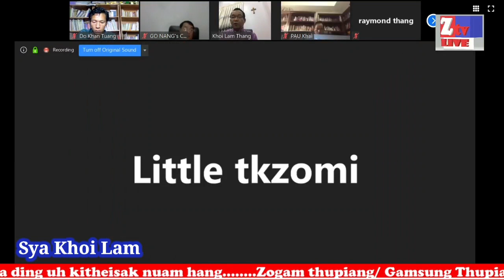Rev Khoi Lam Thang: Zomi te Tulaitak dinmun le Mailam kimakaih zia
Sia Khoi Lam tung pan Zomi te tulaitak dinmun le Mailai kimakaih zia ding
cih akipan Zomi Online Holimna pan genkhiatna hongnei a, thupi le thakingah mahmah hi.